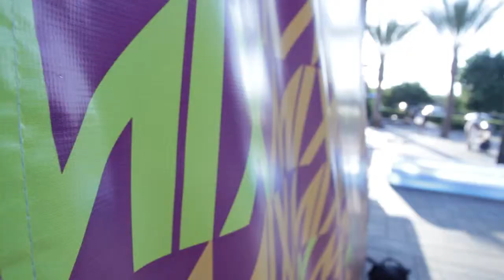MixHS Block Party 2015